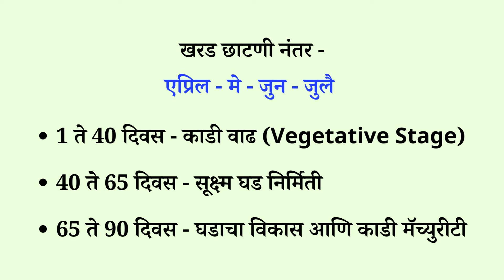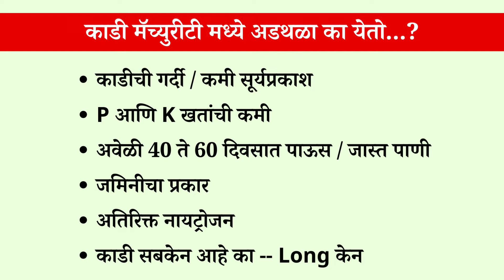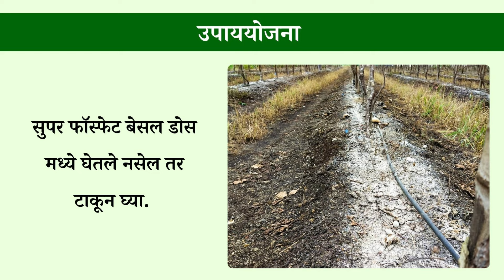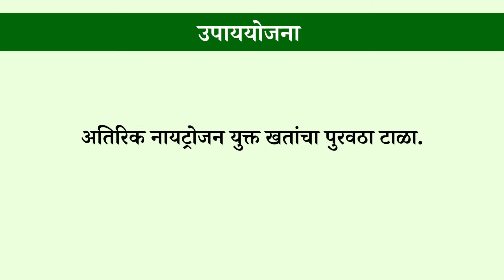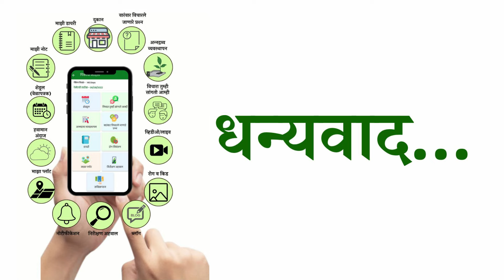शेवटच्या टप्प्यातील काडी मॅच्युरीटीची समस्या...!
धन्यवाद ...